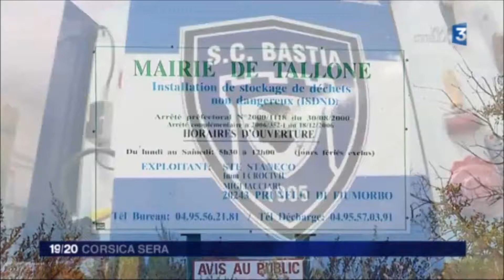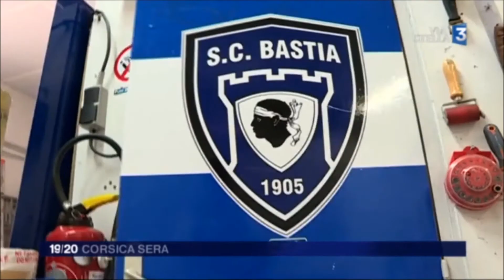SCBastia extrait JT 19h ViaStella 31 août 2017